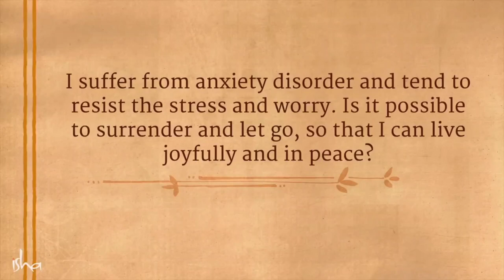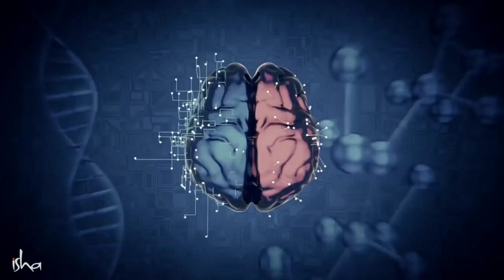🔴Must Do To Overcome Anxiety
Anxiety is a feeling of unease, such as worry or fear, that can be mild or severe. Everyone has feelings of anxiety at some point in their life..